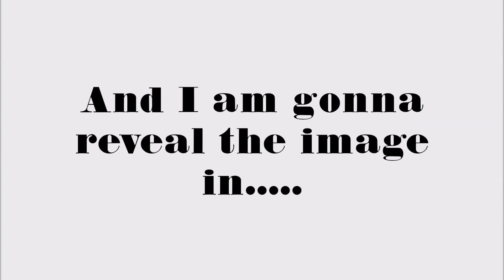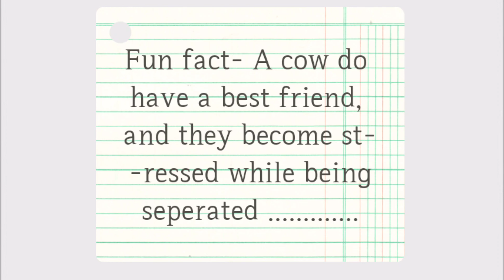Guess this City and get 📌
@ContANTpog @RainbowX @mbzno GalaxyBruh @RedSmile02 RICH ANT @ArthurYTShorts @imfoo. @CommunityTabify @ImmaWrongdoer @neutral1087 @Kingify0069 @YESPOGGERS @LonelyCookie